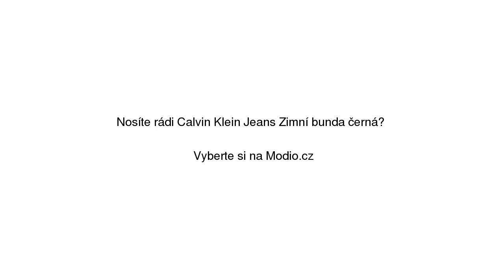Calvin Klein Jeans Zimní bunda černá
Calvin Klein Jeans Zimní bunda černá se slevou 33% na Modio.cz. Dámská bunda Calvin Klein Modio.cz - módní inspirace i možnost nákupu online.